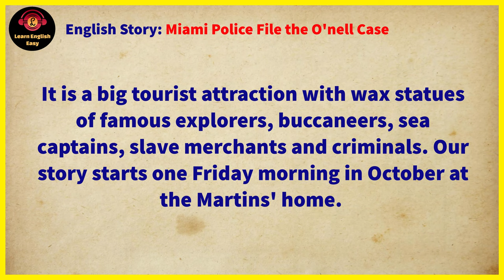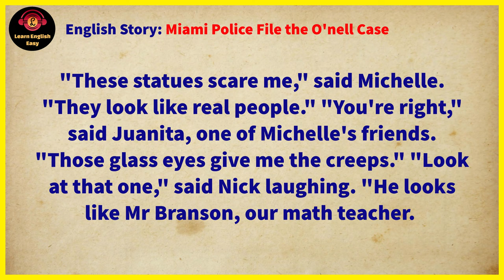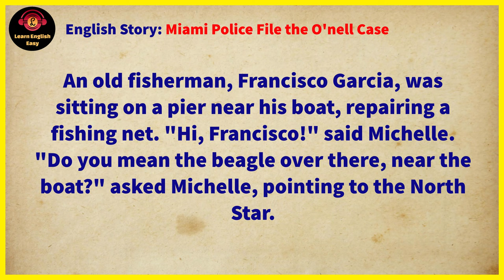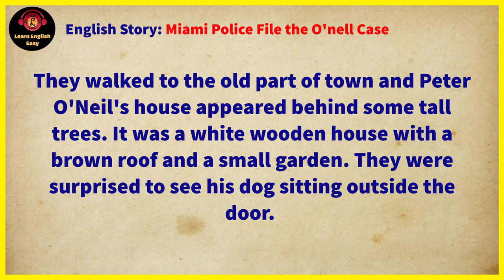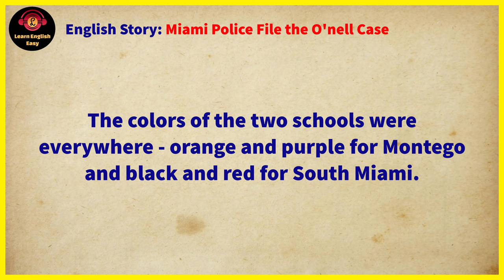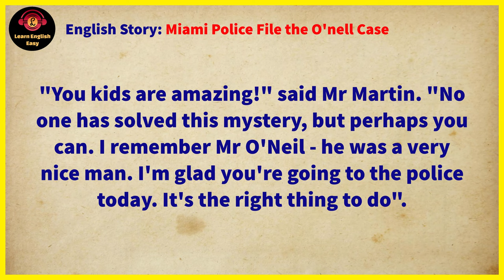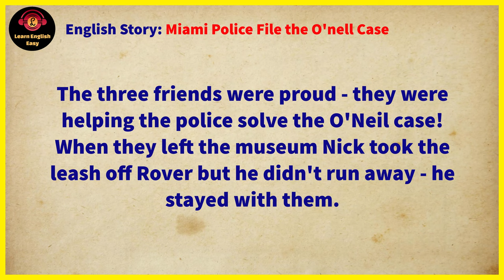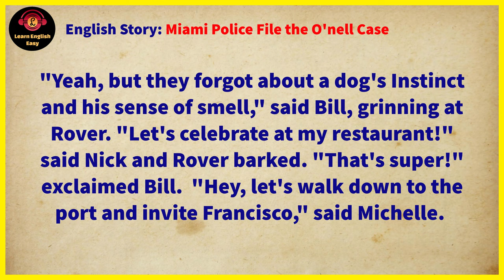Learn English through story ★ Level 1: Miami Police File the O'nell Case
Miami Police File the O'nell Case by Clemen D. B. Gina

🔰 Miami Police File the O'nell Case story. Florida is a large peninsula, washed by the Atlantic ocean and the Gulf of Mexico. The story tells us about a small tourist town Montego Bay, located on the eastern coast of this peninsula. Montego Bay has an interesting history from the deep past. The pirates discovered this place and hid the stolen treasures here. Montego Bay used to be their port. Nowadays the town has many mysterious legends. These legends make people crazy and they become desperate treasure seekers. One of them is Peter O'Nell. He used to be a school teacher and the children loved him. He bought a boat and began to sail a lot. One day he didn't come back. The boat was found empty on the Bermuda Triangle area. The police couldn't solve this case. Peter O'Nell's pupils come to help the police with the teacher's faithful dog. Will they be able to find out the truth?

Timestamps to follow chapters:
00:00 Intro
00:07 Chapter 1
07:40 Chapter 2
11:07 Chapter 3
13:58 Chapter 4
16:35 Chapter 5
20:03 Chapter 6
23:49 Chapter 7
26:41 Chapter 8
29:39 Chapter 9